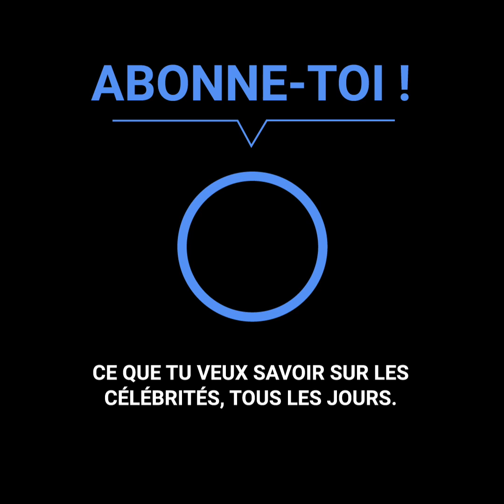Salma Hayek et son moment gênant à la télévision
Salma se sentait mal à l’aise dans un programme allemand, les vêtements serrés qu’on lui a obligé de porter ne lui plaisaient pas, et même si elle a fini par porter cette robe traditionnelle allemande, elle a expliqué la raison de cette apparition inhabituelle.